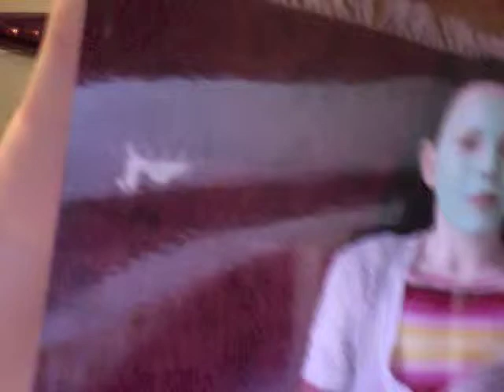Strange Vistor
This is a wild and crazy video.